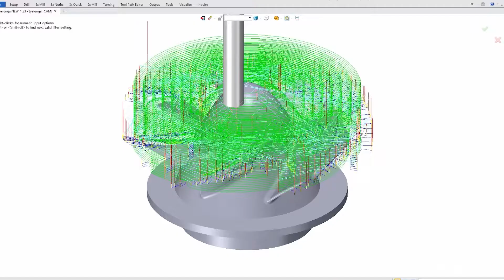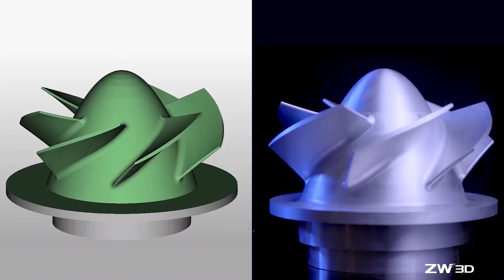中望3D 2020 叶轮加工